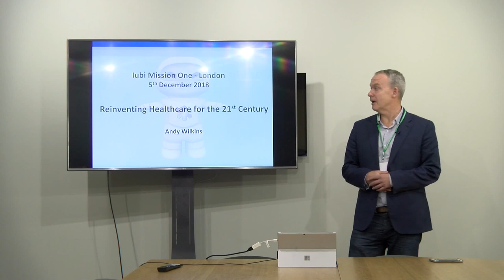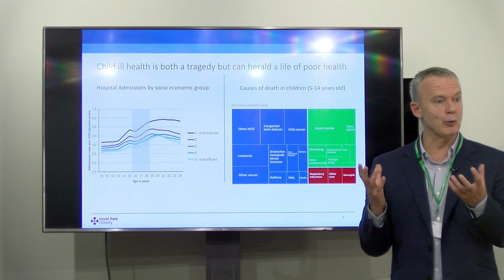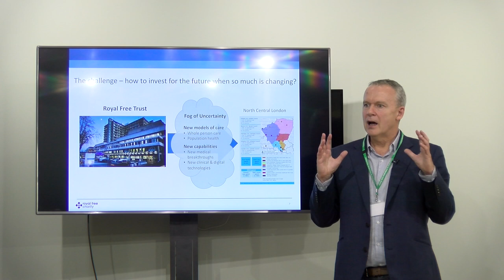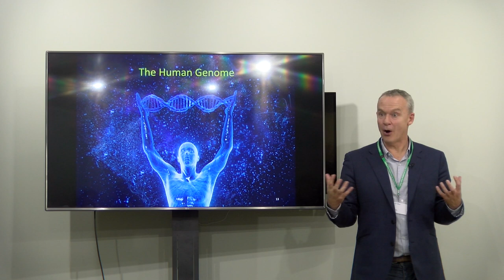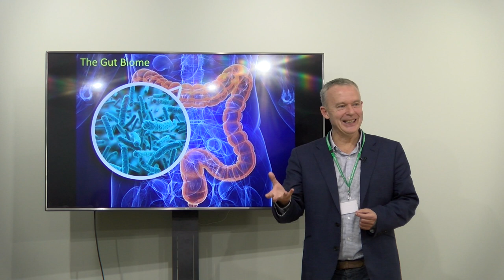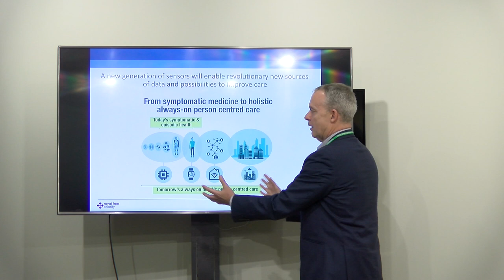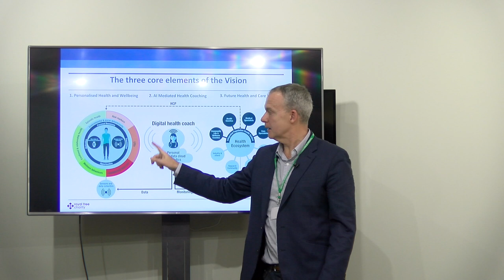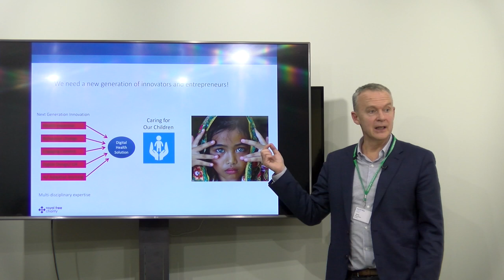Building a new vision for public healthcare in a technology enabled 21st Century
We stand at the dawn of the greatest changes in medicine and technology humanity has ever seen. Yet we have a public health crisis and our national healthcare systems are close to collapse. Bolting apps and bits of technology onto our legacy and siloed healthcare systems isn't going to cut it.

We need a new shared long term vision for public healthcare in a technology enabled 21st Century that also recognises how emerging technology enables individuals, families and communities to become much more active participants in their own health.

Indeed it is only through a shared vision that all actors (public, private and 3rd sector) can start to come together as a more powerful health ecosystem truly capable of improving healthcare for the citizens of today and the generations of tomorrow. There is surely no more important calling and pressing priority than this...